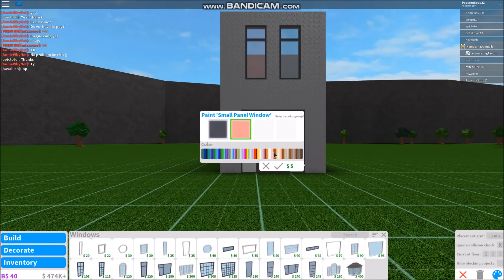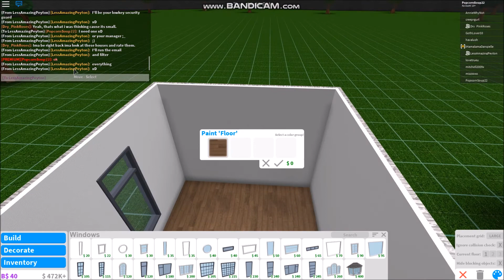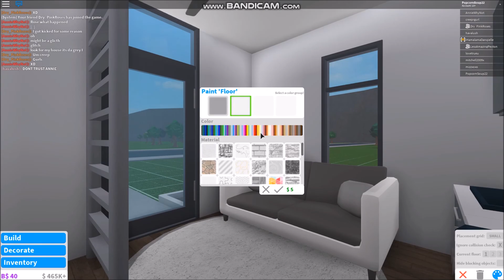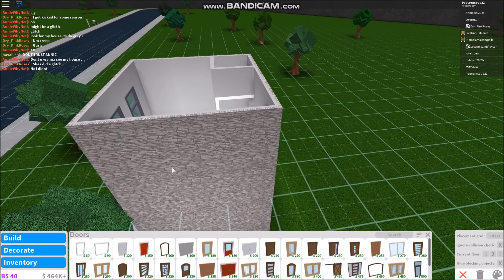ROBLOX | Welcome to Bloxburg: Modern 3x3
Hoped you enjoyed this house if you did leave the video a big thumbs up!
The value of the house is around 34k
Gamepasses used where advanced placement and multiple story.
HAVE A SUPER SUNDAY!!